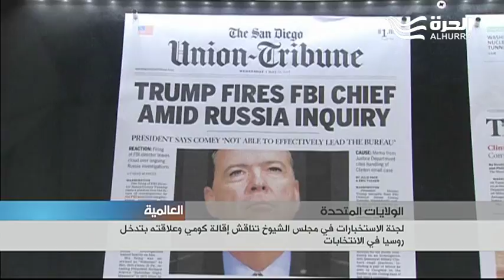إدارة ترامب وتداعيات إقالة كومي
ترامب يعدد الاسباب التي دفعته لاقالة كومي ونائب الأخير يطمئن لجنة الاستخبارات على استقلالية التحقيق في التدخل الروسي